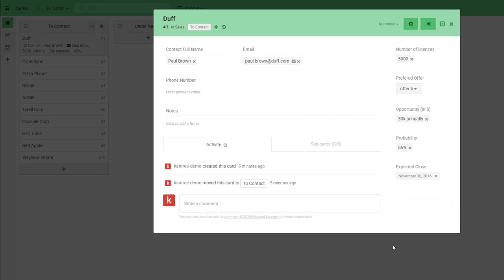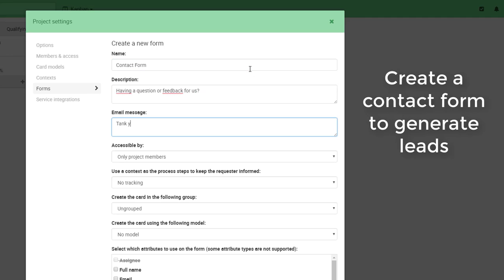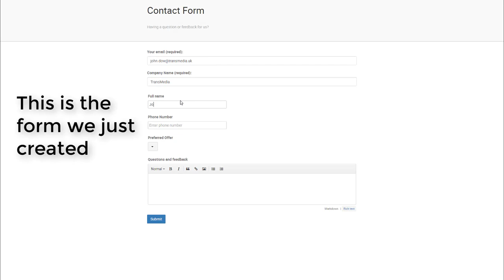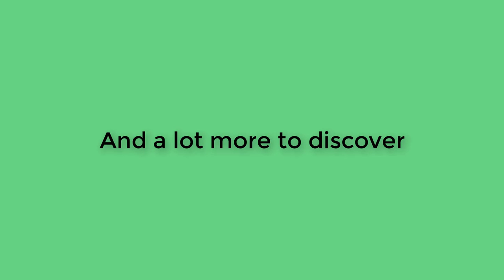Kantree for Sales Team Product Demo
Discover how your Sales team can use Kantree in 3 minutes.